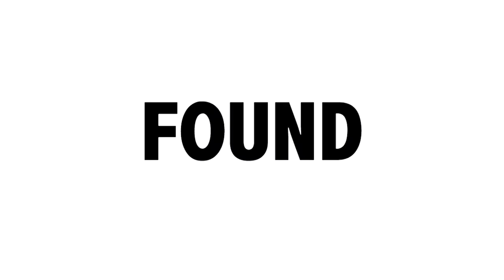Stronger Together Week 1